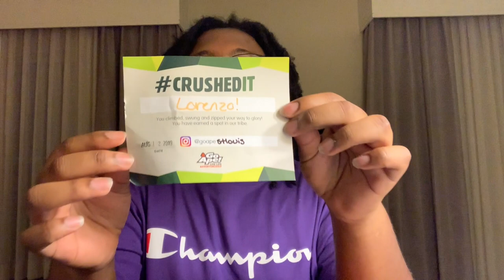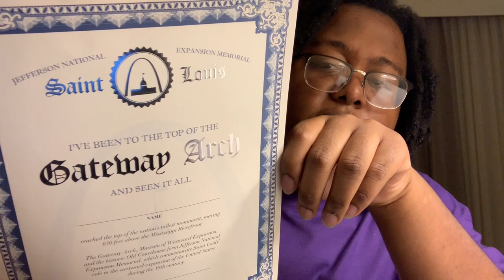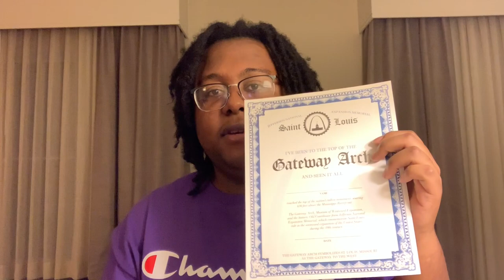Exploring Downtown St.Louis Gateway Arch Vlog | PART 2